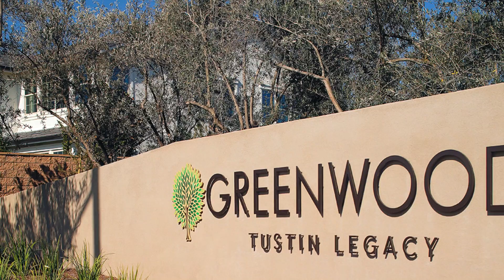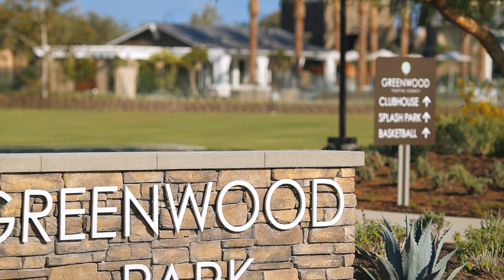Sheldon Model 3 at Greenwood by Standard Pacific